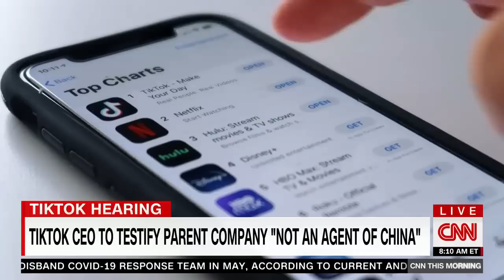Senator Mark Warner says he supports a TikTok ban. Here's why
As the TikTok CEO prepares to speak before US lawmakers, Senator Mark Warner speaks with “CNN This Morning” on why he supports a TikTok ban in the United States.